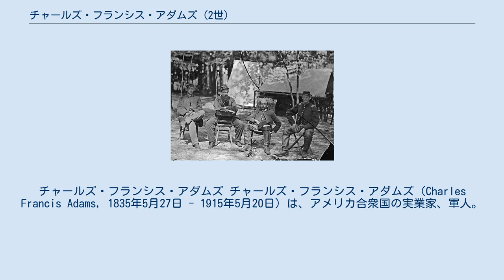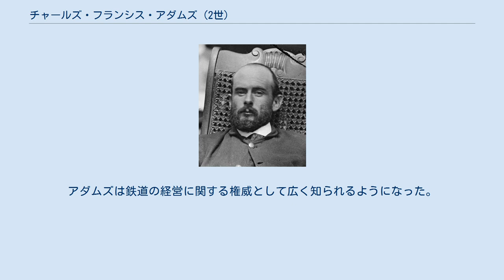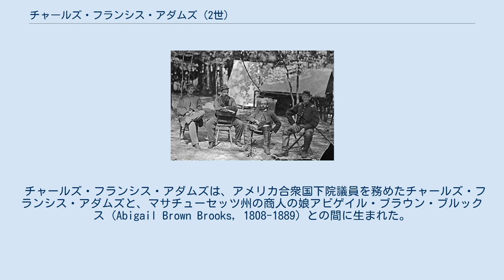チャールズ・フランシス・アダムズ (2世)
チャールズ・フランシス・アダムズ チャールズ・フランシス・アダムズ（Charles Francis Adams, 1835年5月27日 - 1915年5月20日）は、アメリカ合衆国の実業家、軍人。
1884年から1890年までユニオン・パシフィック鉄道の第8代社長を務めた。
曽祖父は第2代アメリカ合衆国大統領ジョン・アダムズ、祖父は第6代アメリカ合衆国大統領ジョン・クインシー・アダムズ、父はチャールズ・フランシス・アダムズ・シニアと3代続けて政治家となっているアダムズ政治一家の出身である。
 1835年、アダムズはマサチューセッツ州ボストンにおいて誕生した。
アダムズはボストン・ラテン・スクール（Boston Latin School）で学んだ後、1856年にハーバード大学を卒業した。
 1864年8月撮影。
右から2番目 南北戦争が勃発すると、アダムズは合衆国側を支持した。
アダムズはマサチューセッツ騎兵連隊に大尉として入隊した。
アダムズの中隊はゲティスバーグ戦役を戦い、特にアルディーの戦いで大きな戦果を挙げた。
1865年、アダムズは正規軍において准将の名誉階級を授かった。
 南北戦争後、アダムズはマサチューセッツ州鉄道委員会に参加した。
アダムズは州内で営業する鉄道会社に対し、州鉄道委員会が定めた事業規範への準拠を要望した。
 アダムズは1884年から1890年までユニオン・パシフィック鉄道の社長を務めた。
アダムズは鉄道の経営に関する権威として広く知られるようになった。
アダムズは鉄道に関し、1878年に「鉄道―その起源と問題」を著した。
 チャールズ・フランシス・アダムズは、アメリカ合衆国下院議員を務めたチャールズ・フランシス・アダムズと、マサチューセッツ州の商人の娘アビゲイル・ブラウン・ブルックス (Abigail Brown Brooks, 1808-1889) との間に生まれた。
 1865年11月7日、アダムズはロードアイランド州ニューポートにおいて、メアリー・ホーン・オグデン（Mary Hone Ogden, 1843年2月23日 - 1935年3月23日）と結婚した。
2人は以下の子供をもうけた。